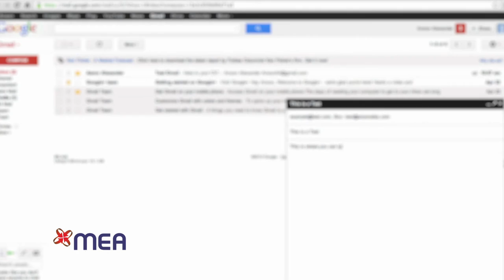MEA Programme 3 - Teleworking